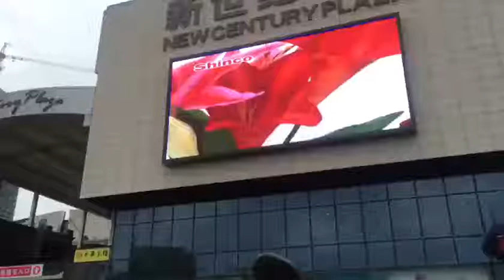Two major mainstreams are small pitch and creative led display screens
P1.875 small pixel pitches LED display P1.875 LED Video Wall screen,P2.9 P3.9 Indoor Small Pixel Pitch Rental LED Billboard Display with Die-Casting Cabinet